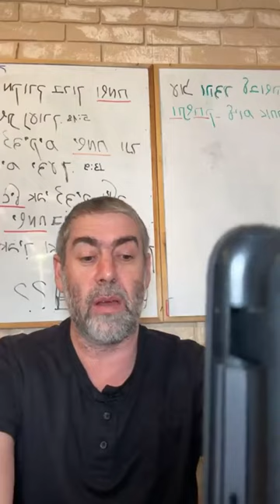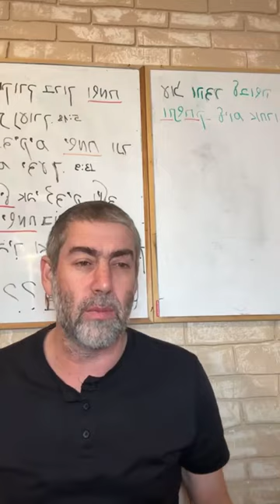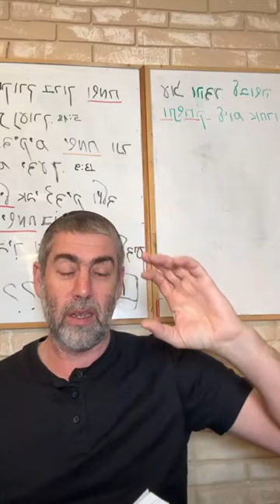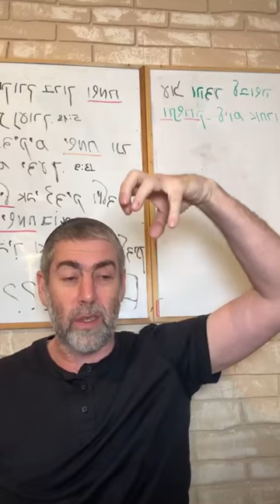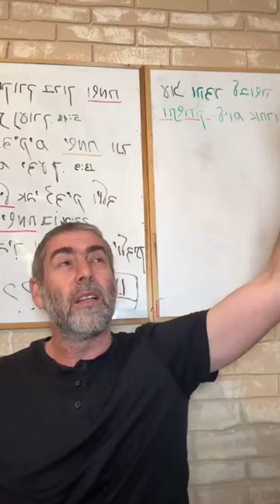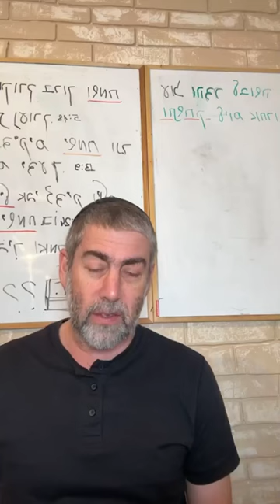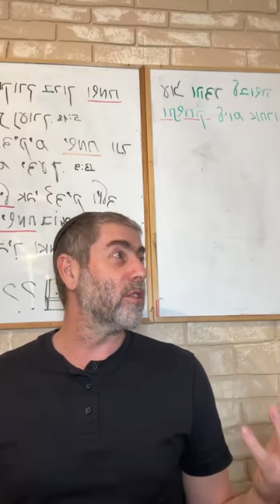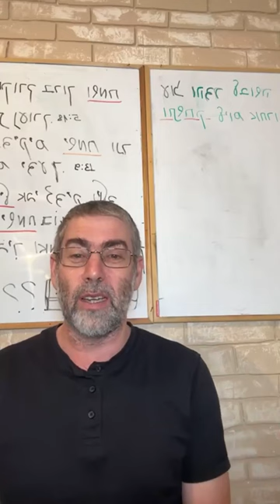✡️ Ицхак Пинтосевич: Благодарность - путь к свету. Цени отмечающих ошибки. О благодарности. Урок 41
Все события нашей жизни - это призыв Вс-вышнего к каждому человеку с целью пробудить его. В чем заключается главный смысл жизни человека?
Благодарность мы развиваем не просто так, а ради определенной цели - какой именно? Разъяснение в книге пророка Иешаягу.
Все объекты материального мира - проявления Вс-вышнего. Почему мы не воспринимаем их глубинную суть и что происходит в момент соединения человека с Б-гом через благодарность? При каком условии наступит общественное спасение?
Машиах есть в каждом поколении, но из-за грехов поколения ему не хватает силы раскрыться. Какой отрывок, связанный с этим, приводится в Талмуде?
Что говорит царь Давид в Псалмах? Как мы можем "послушать голос Б-га", если человек не готов к соединению на таком уровне?
Как устроена модель мира обычного человека и что с ним происходит, если он резко пытается подняться на высокие духовные уровни - например, через изучение Каббалы?
Праведники - проводники света Вс-вышнего для остальных людей.
Личная история рава Аруша и роль уединенной молитвы для спасения. Сменить просьбы на благодарность - качество, открывающее все врата.
Как работает благодарность во время болезней и других неприятностей? По вере каждому воздается.
Изучение книги рава Зелига Плискина "Thank You". Благодарность за то, что другие показывают на наши ошибки и недостатки.
Если человек постоянно благодарит Вс-вышнего - он создает внутри полную уверенность во Вс-вышнем и в наполненности добром своей жизни. Как такое мировоззрение меняет восприятие критики от окружающих?